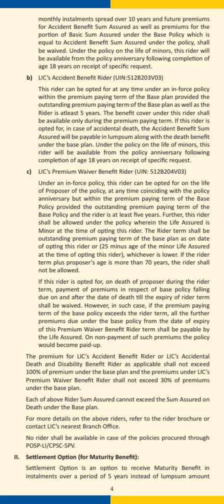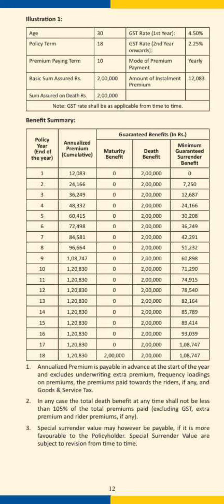𝐋𝐢𝐜'𝐬 𝐉𝐞𝐞𝐯𝐚𝐧 𝐀𝐳𝐚𝐝 𝐏𝐥𝐚𝐧 𝐧𝐨.𝟖𝟔𝟖 || 𝐍𝐞𝐰 𝐩𝐥𝐚𝐧 𝐨𝐟 𝟐𝟎𝟐𝟑 || 𝐏𝐥𝐚𝐧'𝐬 𝐚𝐥𝐥 𝐝𝐞𝐭𝐚𝐢𝐥𝐬 || 𝐁𝐞𝐬𝐭 𝐩𝐥𝐚𝐧 𝐨𝐟 𝟐𝟎𝟐𝟑😍